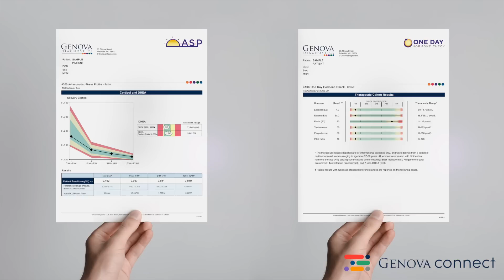Genova Connect - Give It Your All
Genova Connect provides easy access to the gut health, nutrition, and hormonal health laboratory testing previously only available to licensed healthcare providers. Learn more about how specialty lab testing can reveal what's going on with your health and performance.

connect.gdx.net